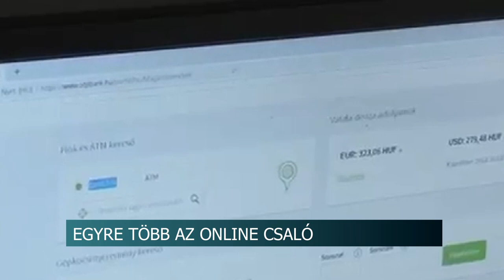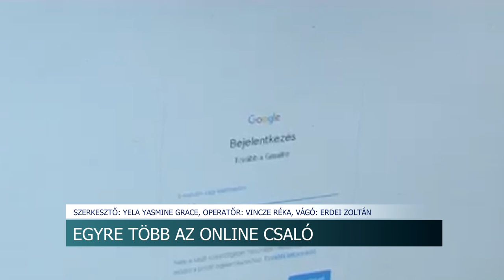Egyre több az online csaló - naponta érkeznek feljelentések a rendőrségre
Fokozott óvatosságra hívják fel a figyelmet a rendőrök. Ugyanis egyre több felületen jelentek meg az online csalók. A szélhámosok különböző módszerekkel próbálják kicsalni a gyanútlan áldozatok pénzét. Az egyik legfontosabb, hogy bankkártya adatokat idegeneknek, vagy e-mailben kapott hivatkozásról megnyitott felületen tilos megadni.